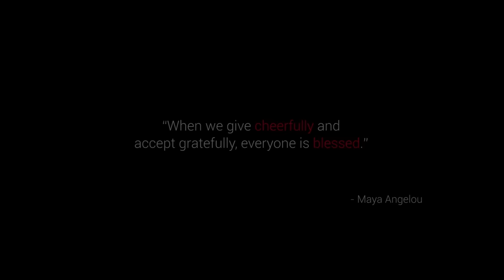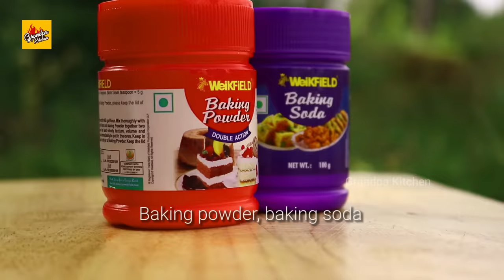BIGGEST CHOCOLATE CAKE WITH BOURBON BISCUITS PREPARED BY OUR GRANDPA | CHOCOLATE COOKIES CAKE RECIPE